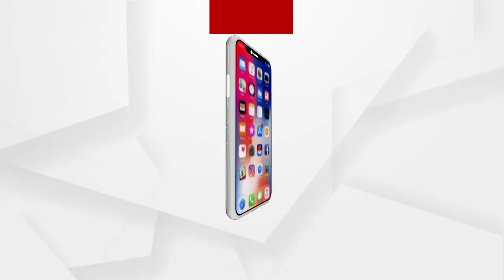ପ୍ରଶ୍ନପତ୍ର ପୂର୍ବଦିନ ଓ୍ୱେବସାଇଟରେ ପ୍ରକାଶ ପାଇବାନେଇ ମେଧାବୀ ଛାତ୍ରଛାତ୍ରୀମାନେ ଅସନ୍ତୋଷ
ସ୍କୁଲରେ ହୋଇଥିବା ପରୀକ୍ଷା ପ୍ରଶ୍ନପତ୍ର ପୂର୍ବଦିନ ଓ୍ୱେବସାଇଟରେ ପ୍ରକାଶ ପାଇବା ନେଇ ମେଧାବୀ ଛାତ୍ରଛାତ୍ରୀମାନେ ଅସନ୍ତୋଷ ହେଉଛନ୍ତି.